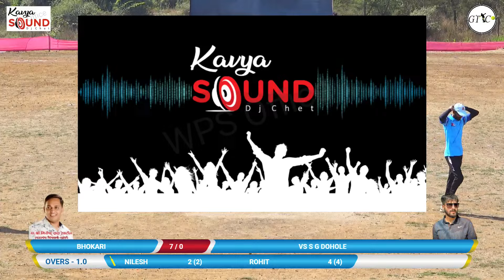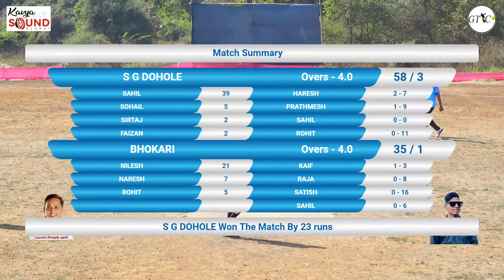BHOKARI vs S G DOHOLE (UPSARPACH CHASHAK 2024 - ORG BY MS SPORTS CHINCHAVLI)